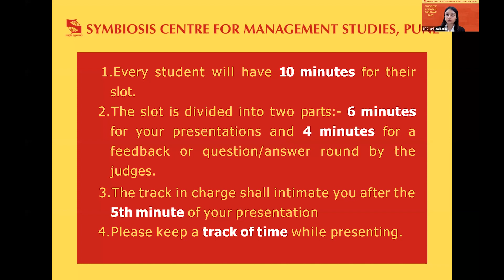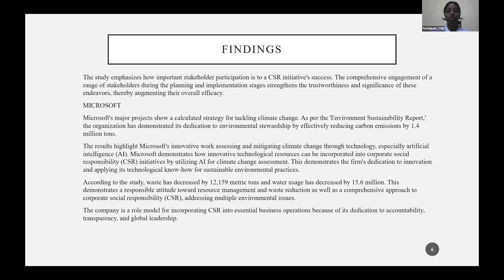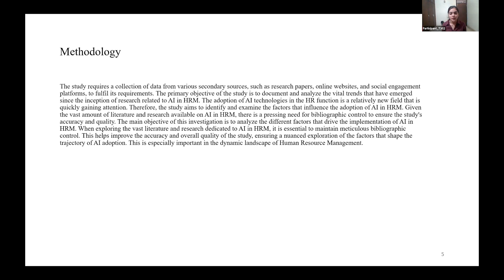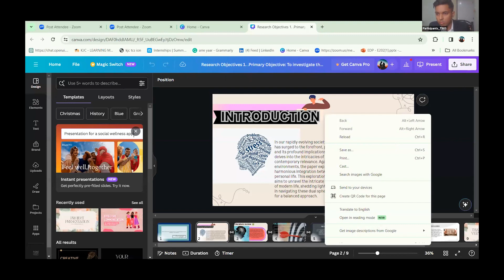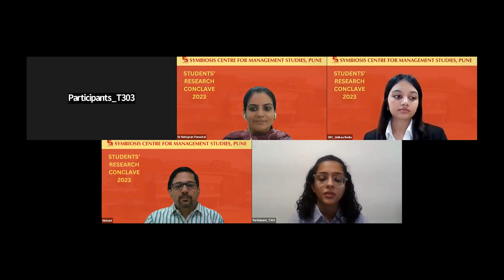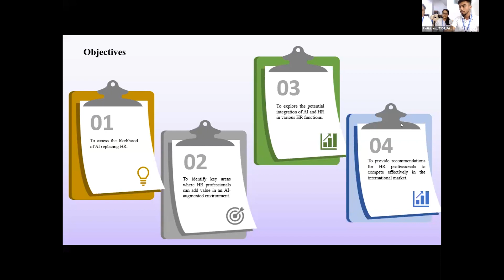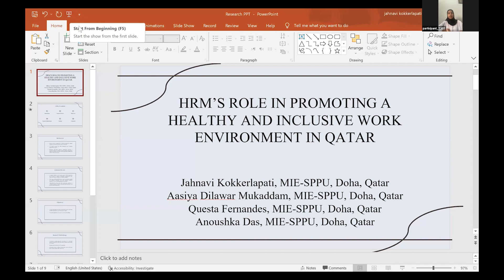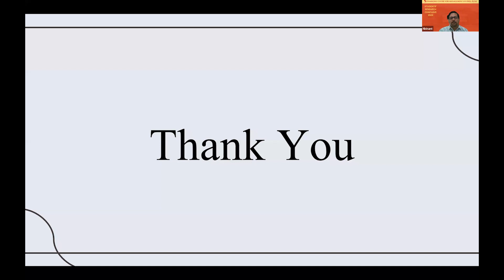Students’ Research Conclave 2023 – Track 3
Sustainable Development and New Dimensions in HRM & OB